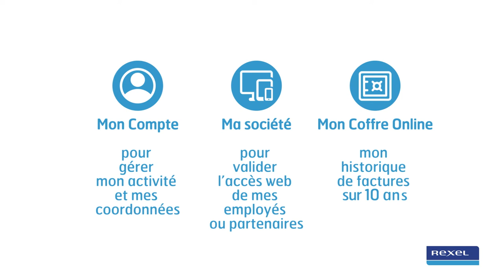Mois de la Cyber Sécurité 2022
A l’occasion du Mois de la Cyber Sécurité, nous avons concocté un plan d'action en 4 volets :
🔑 Partager la recette d'un mot de passe efficace
👻 Sensibiliser à propos de 3 pratiques les plus courantes
🎱 Réassurer avec 8 mesures simples pour se protéger

Adoptons ensemble les bonnes pratiques !